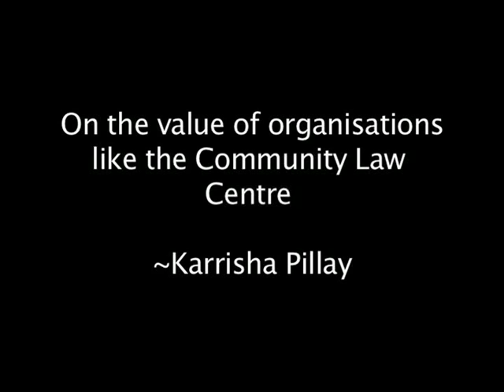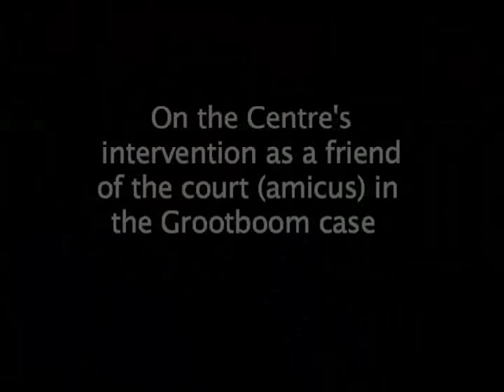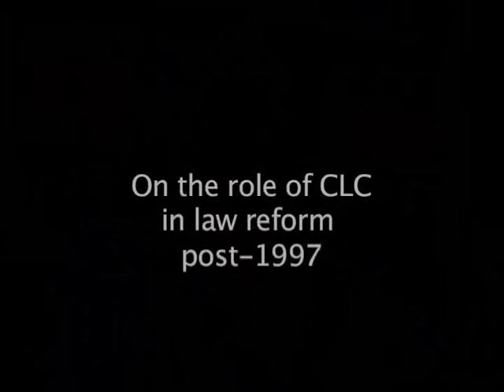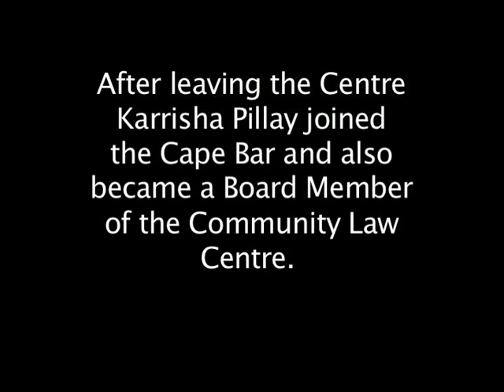Karrisha PILLAY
Dullah Omar Institute Launch 2015